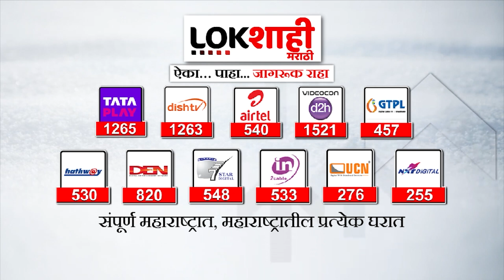'तुरुंगवास पत्करावा लागला तरी चालेल पण माफी मागणार नाही', सुषमा अंधारे ठाम; थेट नीलम गोऱ्हेंना पत्र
हक्कभंग कारवाईच्या संदर्भात दिलेल्या उपसभापती नीलम गोऱ्हे (Neelam Gorhe) यांनी दिलेल्या निर्देशांबाबत ठाकरे गटाच्या उपनेत्या सुषमा अंधारे (Sushma Andhare)  यांनी पत्र लिहिलं आहे. मी माफी अजिबात मागणार नाही. यासाठी कारवाईचा भाग म्हणून मला तुरुंगवास पत्करावा लागला तरी माझी तयारी आहे, असं अंधारे यांनी पत्रात म्हटलं आहे.

Sushma Andhare, the deputy leader of the Thackeray group, has written a letter regarding the instructions given by the Deputy Speaker Neelam Gorhe regarding the rights violation action.